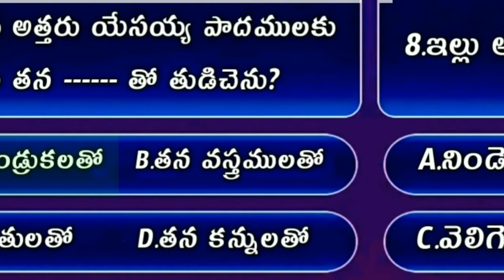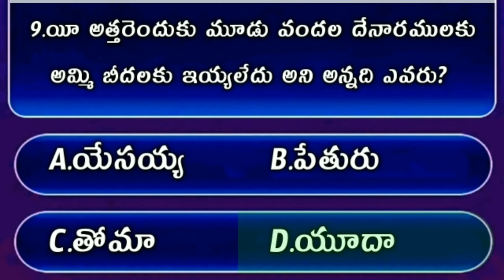Bible Quiz On Jhon The Gospel #67 | Bible Quiz In Telugu | యోహాను సువార్త నుండి బైబిల్ క్విజ్